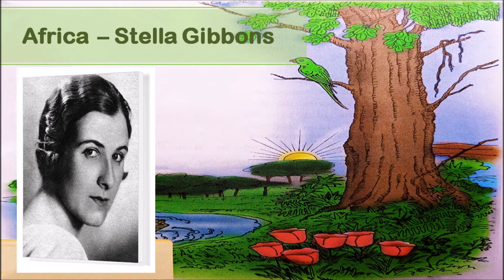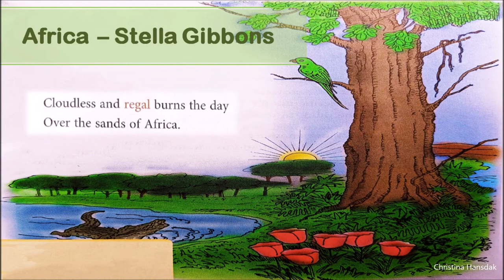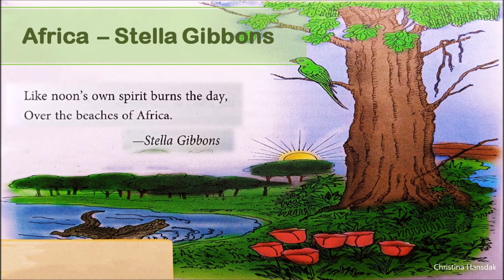Class 4 (New Horizons Today) Lesson 3 _ Poem _ Africa – Stella Gibbons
Africa poem explanation 00:51